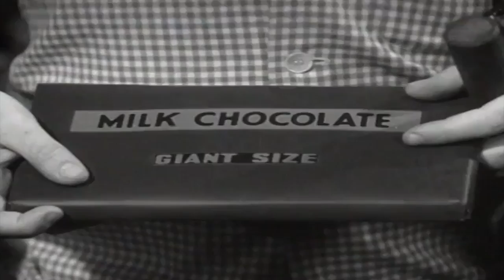Lassie | Rockhound | Full Episodes 🐕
Timmy and Boomer are convinced that their new neighbor is a bank robber.